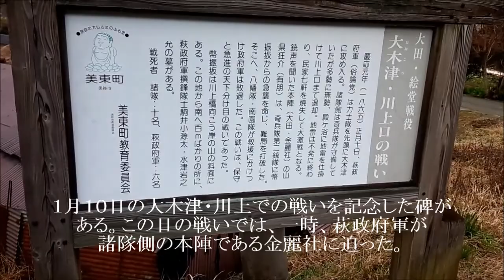明治維新ゆかりの地 大田・絵堂戦役記念碑（川上） 美祢市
美祢市美東町大田にある大田・絵堂戦役記念碑です。